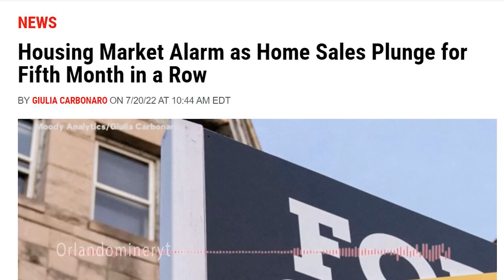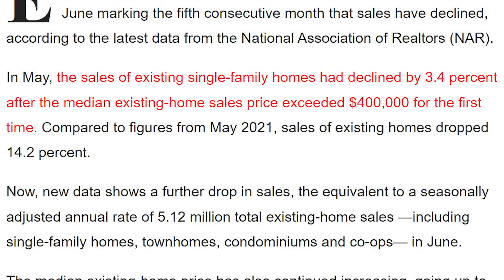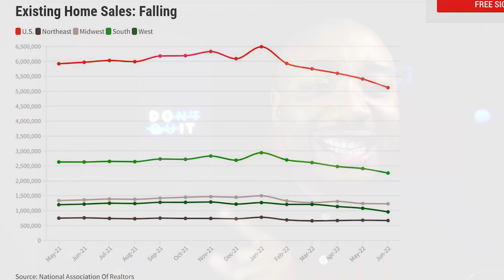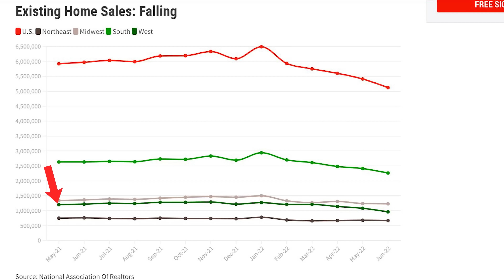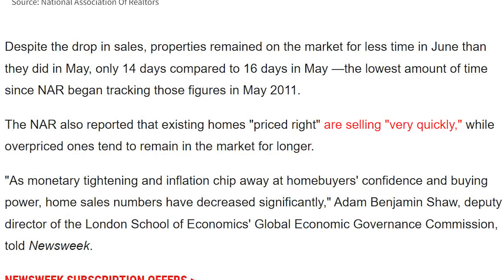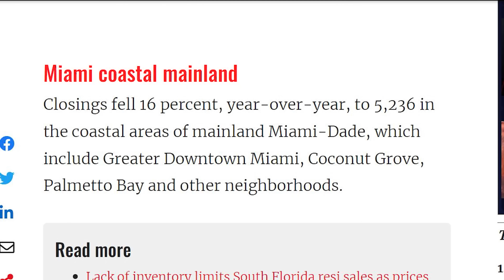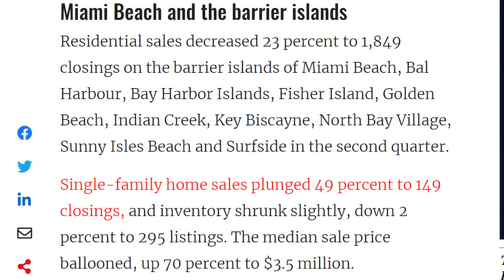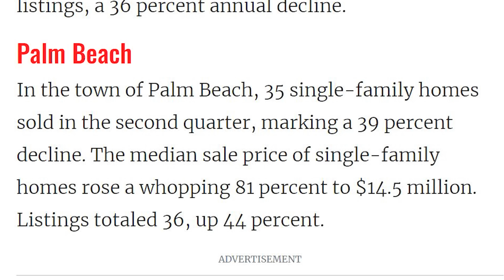The Biggest Housing Crash Ever is Coming